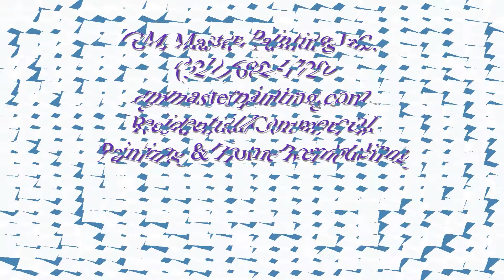(GM Master Painting LLC) Residential Painters in Kissimmee & Orlando FL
Custom repaint by GM Master Painting LLC (formely GM Master Painting Inc) in St. Cloud Florida.